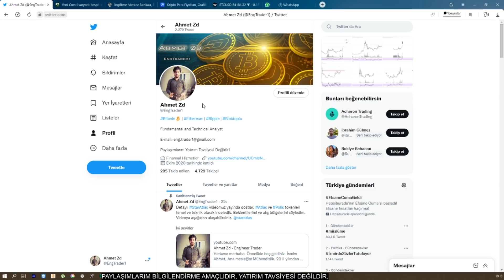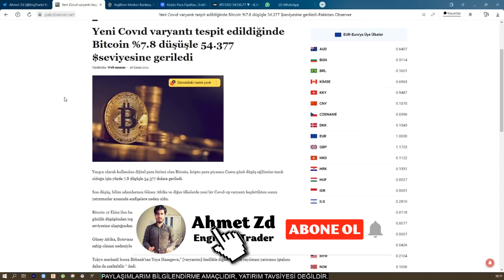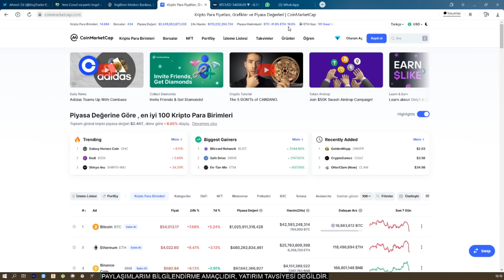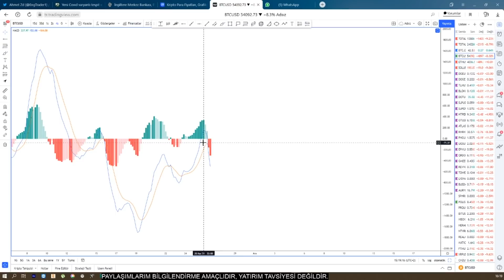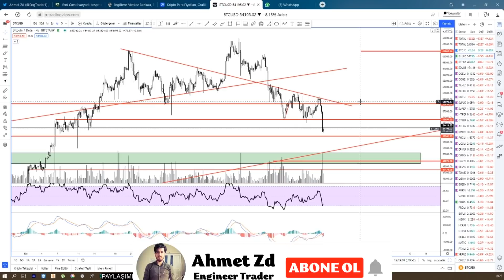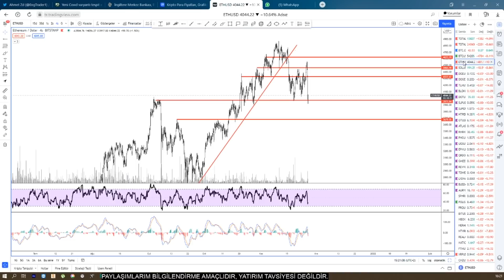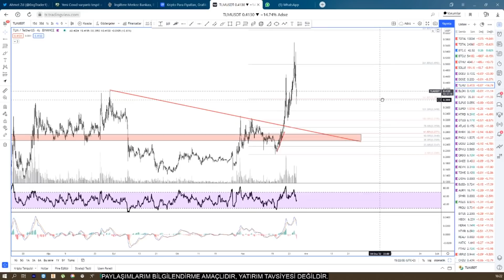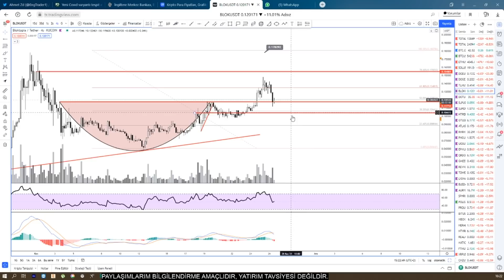KÜRESEL KRİZE HAZIR MISINIZ? BU VİDEODA ANLATTIKLARIMI ÇOK İYİ DİNLEYİN! BITCOIN VE ALTCOIN ANALİZİ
Bitcoin ve Altcoinler neden çöktü? Ne yapmalıyız? Bizleri bekleyen tehkikeler neler?